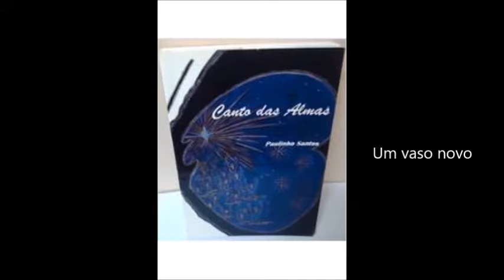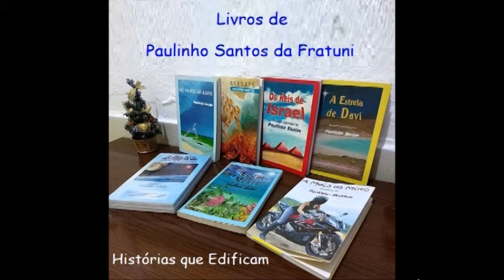Leia OS FILHOS DO AMOR - Família Fratuni canta VASO NOVO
Nosso livro OS FILHOS DO AMOR já está disponível na Amazon
Leia os primeiros capítulo gratuitamente

"Ao Teu dispor, Senhor Amado.
Tu és o Oleiro e eu o Vaso.
Quebra a minha vida e faz-me de novo!"